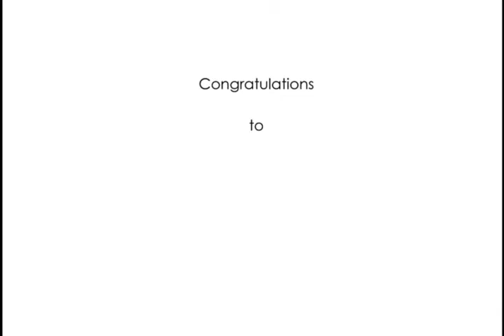Jacky Yap and Loo Pei Hwa